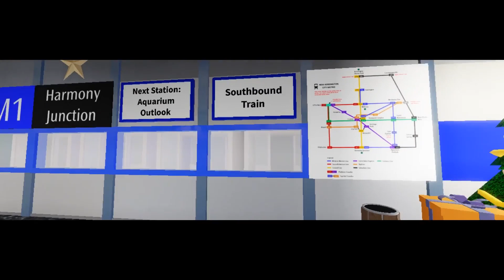Theme Park Tycoon 2 - Metro Line Tutorial Trailer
HOLD YOUR HORSES! What are you doing watching this video? That's right, because the *actual* tutorial is out now!
Hey everyone! It's been about a year since I posted my "Theme Park Tycoon 2 - Metro Station Tutorial", which has turned out to be the biggest success of my YouTube channel, garnering almost 6,000 views (as of November 1, 2021). Thus, I have decided to begin working on a second part to tutorial series on how to make the whole metro line.

This video will be more extensive and detailed, and thus, I will need more time to complete it. While waiting, here is a short trailer showcasing the end result that you should get after following the upcoming tutorial. Hope you enjoy!

Timeline:
0:00 - Interchange Metro Station
1:08 - Metro Line Tunnel (+ Metro Station Previews)
2:04 - Outro